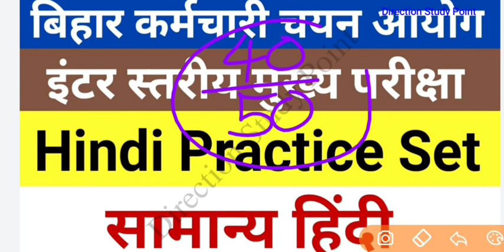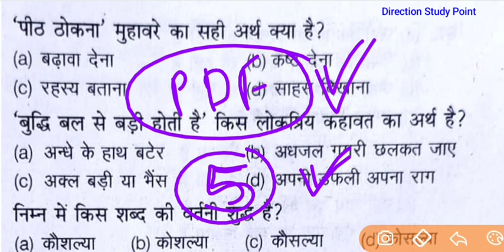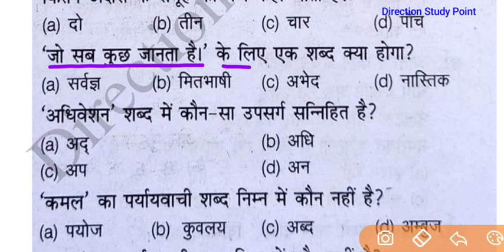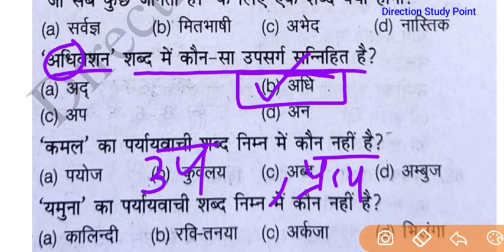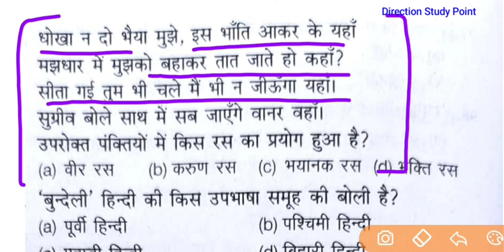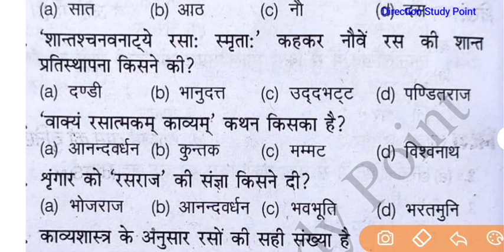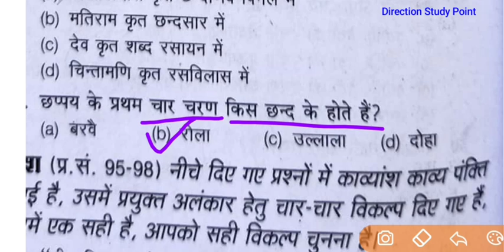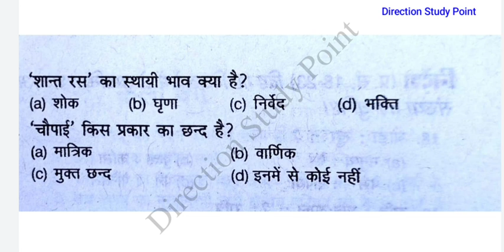Bihar ssc inter level mains exam 2020 | Hindi practice set सामान्य हिंदी | bssc_practice_set